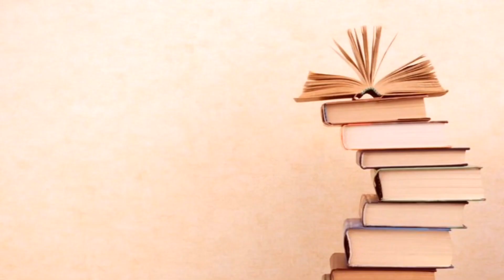Inspiring life story of Dr APJ Abdul Kalam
Inspiring life story of dr apj Abdul Kalam for students#inspiration motivation dream success missile man#inspiring leader president motivator of india#students inspiratin#motivator#english learning

apj abdul kalam,apj abdul kalam books,apj abdul kalam speech,apj abdulkalam words,apj abdul kalam death,
apj abdul kalam quotes,apj abdul kalam full name,apj abdul kalam biography,apj abdul kalam autobiography,apj abdul kalam age,
dr. apj abdul kalam e-library
2 apj abdul kalam road
30 apj abdul kalam road
37 apj abdul kalam road
5 facts about apj abdul kalam
apj abdul kalam 7 rules of success
apj abdul kalam 8
We provide classes for school children based on their text books (scert).English learning is made easy through translation.
This is an English language and literature oriented channel to help  the students of lower classes.